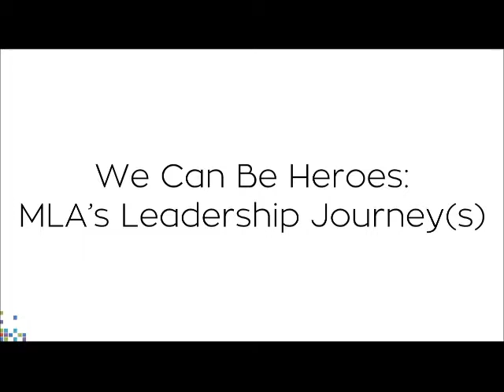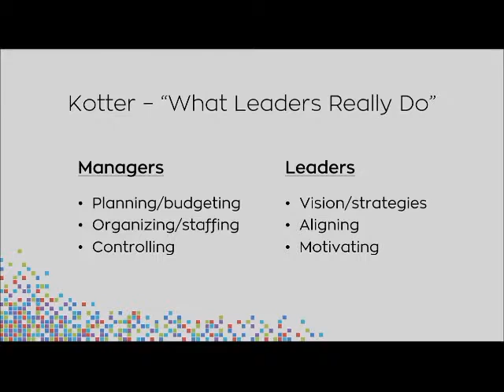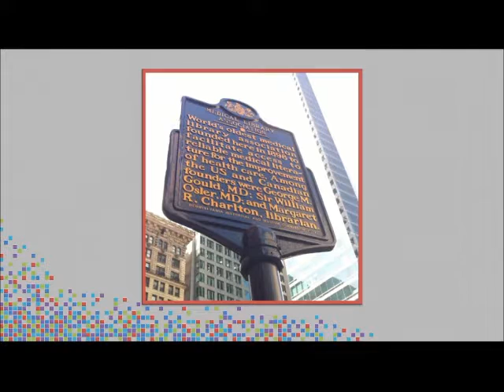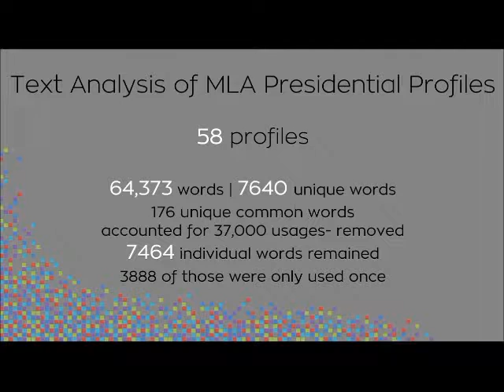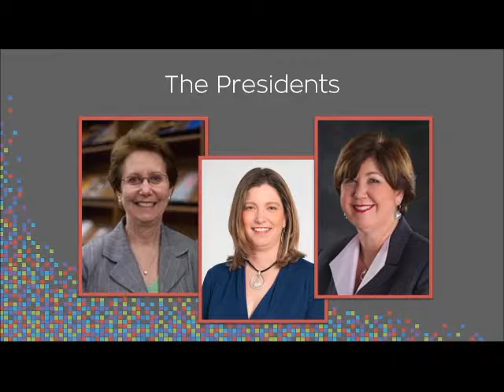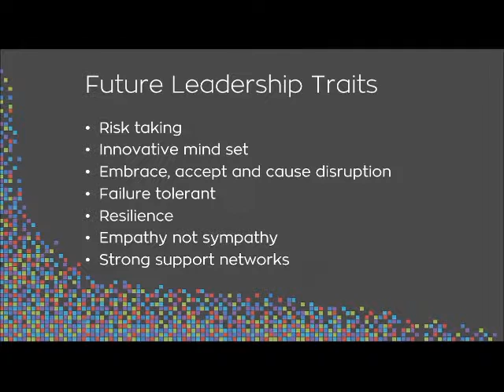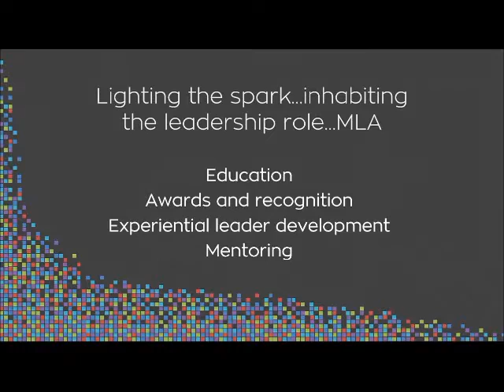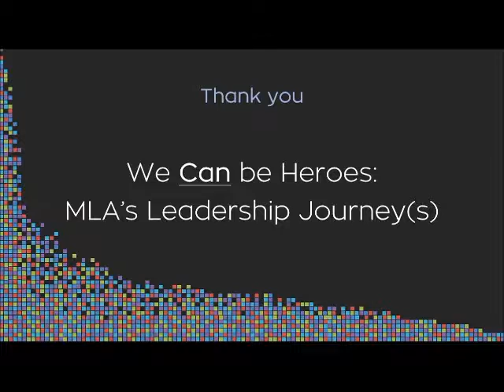Janet Doe Lecture: We Can Be Heroes: MLA’s Leadership Journey(s)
2016 Janet Doe Lecture presented by Mary Joan (M.J.) Tooey, AHIP, FMLA